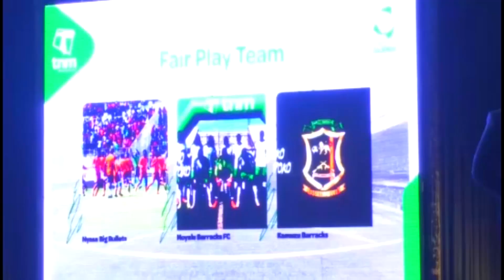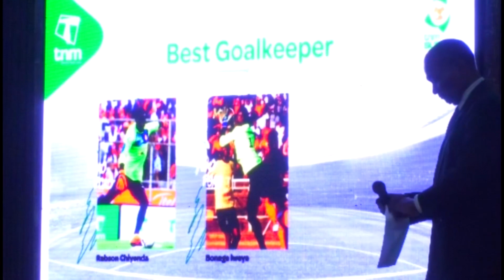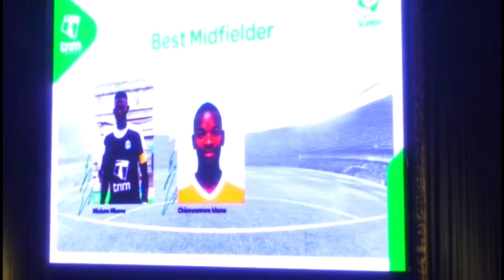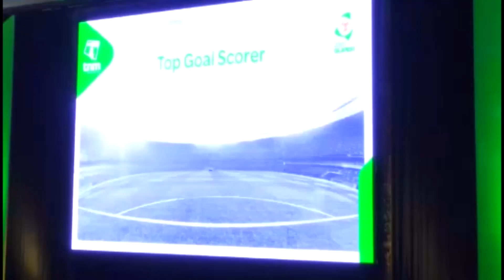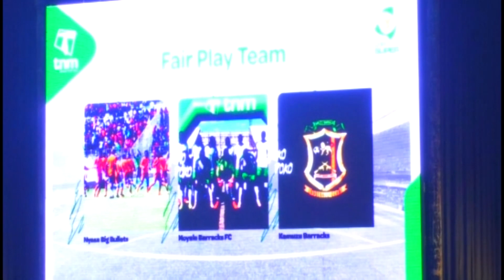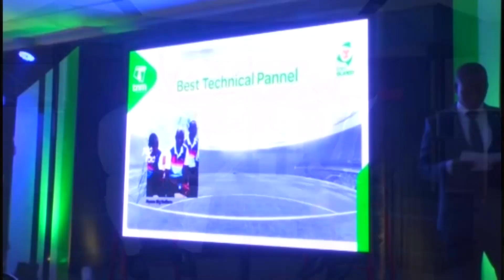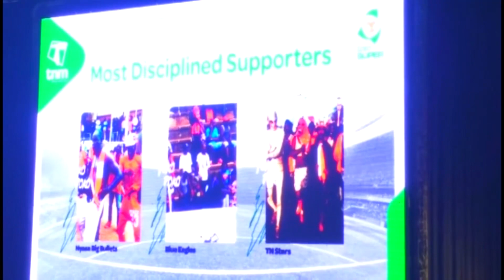SPORTS ARENA - 20 January 2020